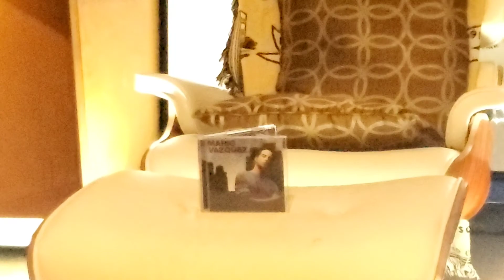Gallery - Mario Vazquez on CD playing on Klipsch LaScala.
An old favorite from American Idol.